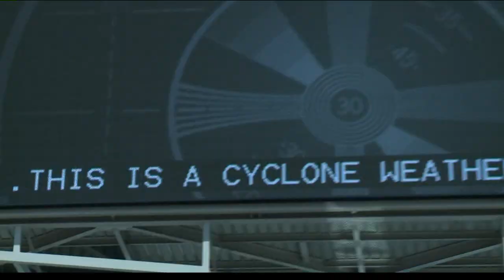CyHawk 2011: Iowa State Beats Iowa 44-41 In Triple Overtime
Zach Borg's look back at a memorable 2011 CyHawk game.